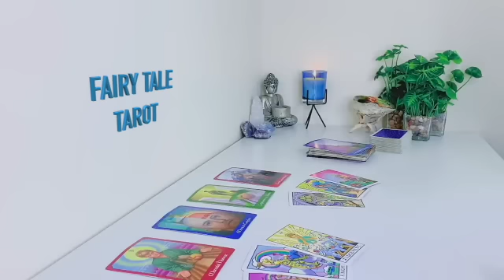TAURUS 🗣️ ALL THE LIES & SECRET COMES OUT..TRUTHS REVEAL & EVERYONE IS GOING TO BE SHOCKED😲JUNE 2023